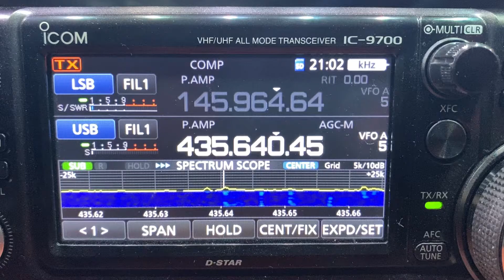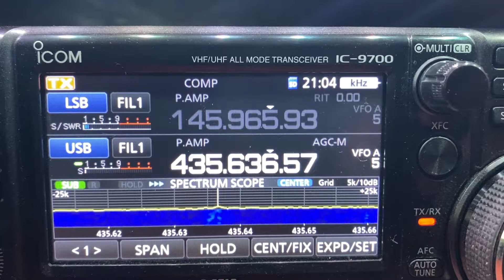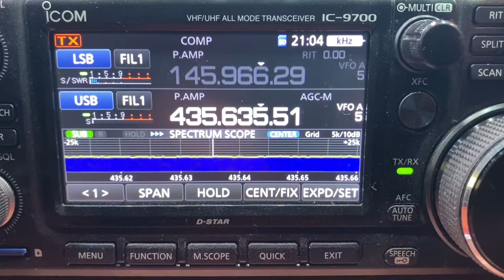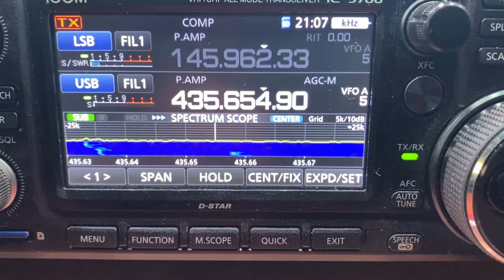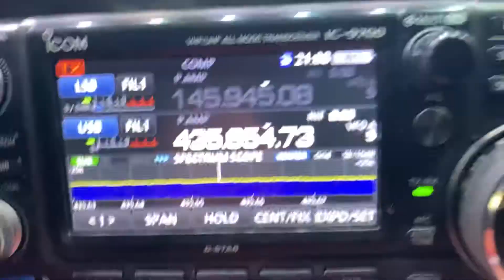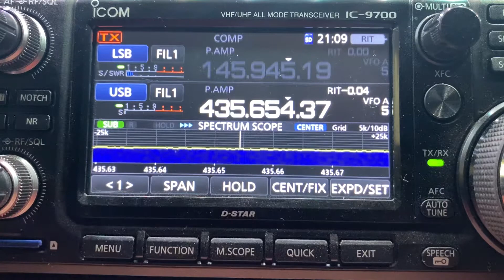Satellite RS-44 June 3 2021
KB1HY working couple stations from FN31. I did forget to turn on the rotor. But once I figured it out it was back on the RX.